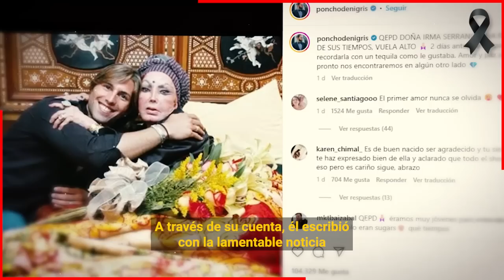😱🔥 𝗡𝗶 𝗧𝗲 𝗜𝗺𝗮𝗴𝗶𝗻𝗮𝘀... 𝗟𝗼 𝗤𝘂𝗲 𝗟𝗲 𝗛𝗶𝗰𝗶𝗲𝗿𝗼𝗻 𝗮 𝗟𝗮 𝗧𝗶𝗴𝗿𝗲𝘀𝗮 𝗔𝗻𝘁𝗲𝘀 𝗱𝗲 𝗠0𝗿1𝗿 𝗦𝘂 𝗣𝗿𝗼𝗽𝗶𝗮 𝗙𝗮𝗺𝗶𝗹𝗶𝗮 🔥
Bitcoin:
Trading:
ecommerce: